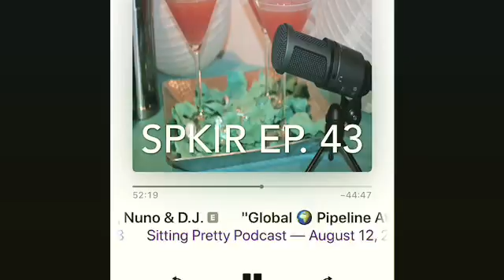Sitting Pretty, Keeping it Real Podcast 💕🎤🎧🍸💕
Happy Tuesday! 💕💕💕

If you haven’t checked out Ep. 43 “Global 🌎 Pipeline Athletics” w/ Chris, Nuno & D.J. Kimmie, T to the E, Sassi B. and Nikē along with Guest Co-Host Trace Zen @tracezen were joined at the Podcast table by the Founder of Global Pipeline Athletics @g.p.athletics, Derek James (D.J.)@d.j._james90 along with Co-Founder Chris Roll @c7fly and Business Partner Nuno Muandumba @nuno004
Chris, Nuno & D.J. brought so much energy to the podcast table they  discuss some juicy hot topics with the ladies, their individual backgrounds, how they met and joined forces, the vision they have for Global Pipeline Athletics and much more!
For inform about Global Pipeline Athletics go or @g.p.athletics on IG
Sit Back, Relax and Enjoy Ep. 43!